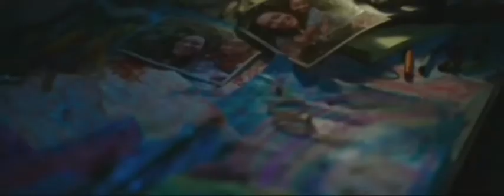Kong vs gotzila